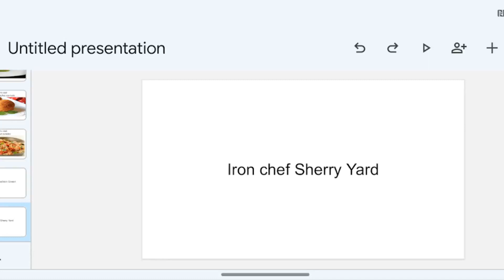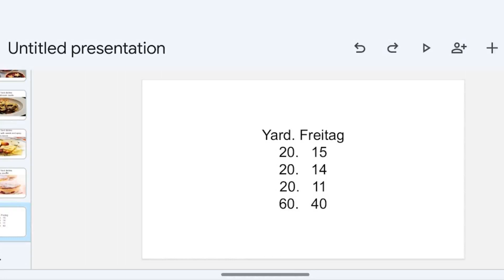Yard vs Freitag results